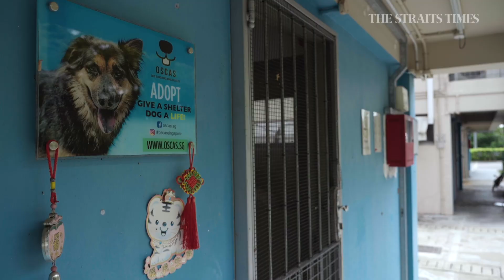Senior dogs are adoptable too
Old dogs can be worth new tricks. At Oasis Second Chance Animal Shelter, they are promoting the reasons why older canines can still make for great pets. [For ST subscribers]